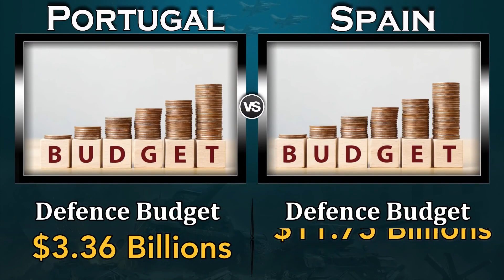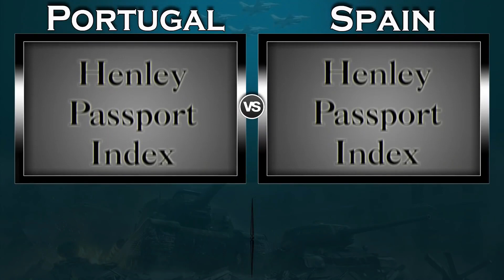Portugal vs Spain Military Power Comparison 2023 | Power of Global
Note : All The Images/Pictures Shown In The Video Belong to respected owners not Us (Power of Global). We are not the Onwer of any pictures shown in the Video .

Spain vs Portugal Military Power 2023,
Spain vs Portugal Military Power,
Spain vs Portugal Military Power Comparison 2023,
Spain vs Portugal Military Power Comparison,

Spanish Army vs Portuguese Army,

Spain Military Power 2023,
Portugal Military Power 2023,
Military Power,
Military Power Comparison,
Army,
Power of Global,
Comparison,
source:

armedforces.eu/